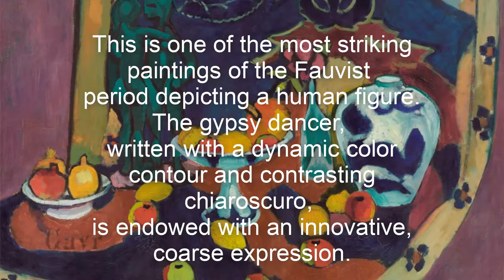Fruit and Bronze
Schukin and Matisse were quite good friends, they were very close to
each other in the early twentieth century. Schukin had the opportunity
to buy works directly in the artist's studio. Morozov, on the contrary,
was cautious, postponing his acquaintance with Matisse for later and
then he had to regret it. At the autumn salon in 1908, still traveling with
a small catalog in his hands, he saw a picture "Fruits and Bronze" that he liked incredibly,
but he could not buy it, because there it was already written “belongs
Mr. Shchukin "who managed to buy this painting right from the artist's
easel in the studio. Morozov wrote down the name of the painting, circled
it twice and apparently did not forget this
a picture that he really liked. In a short time, he also met Matissomi, who
knows if this "Fruits and Bronze" still life is very similar in composition, to the previous one,
Morozov asked to create, make it look like a picture that he liked in 1908.
When, in 1810, this still life arrived in Moscow, Morozov did not hide his
admiration and invited the Moscow artist Valentin Seryi to his house to
write a portrait of Ivan Morozov against the background of this picture.